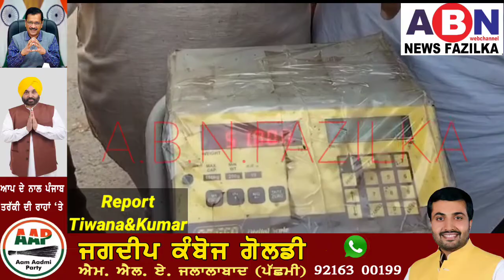ਅਨਾਜ਼ ਮੰਡੀ ਜਲਾਲਾਬਾਦ ਚ ਕੰਪਿਊਟਰ ਕੰਡੇ ਲੈ ਪੁੱਜੇ ਕਿਸਾਨ ਤੁਲਾਈ ਚ ਫ਼ਰਕ ਵੇਖ ਰਹੇ ਹਕੇ- ਬਕੇ,ਮੰਡੀ ਚ ਪੇ ਗਿਆ ਗਾਹ